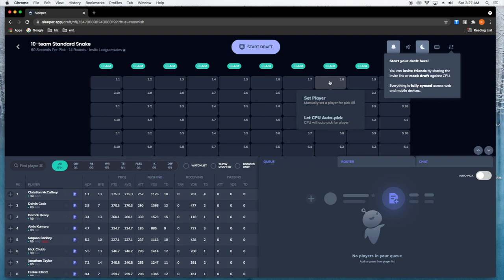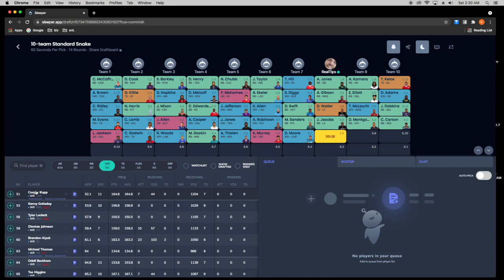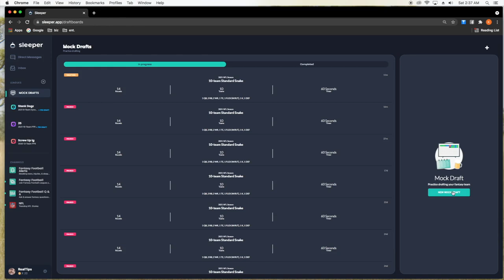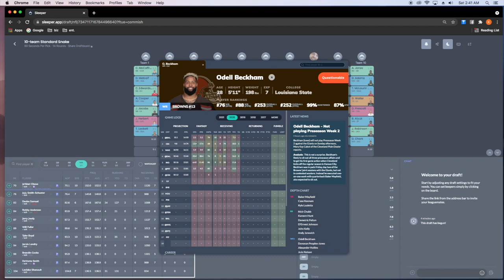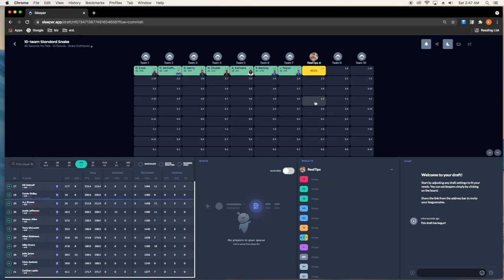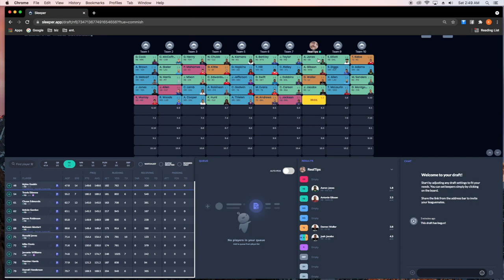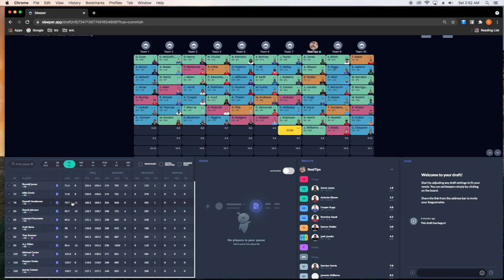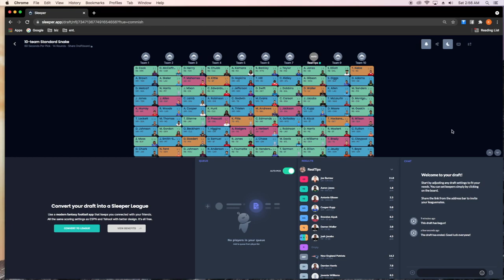10 man standard fantasy mock | League winning formulas!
10 man standard fantasy mock | League winning formulas!